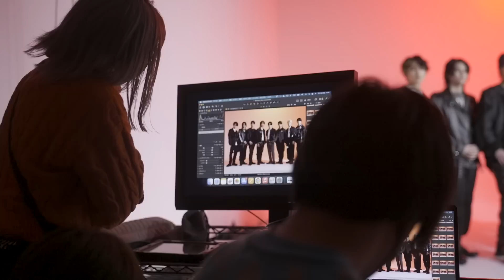MAZZEL / MISSION -Photo Shooting Behind-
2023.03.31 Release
Pre-Debut Single "MISSION" by MAZZEL

▼Credit
Director | Takashi Miusu (TOURO)
Art Direction & Design | Kojiro Kondo (BLACK BELT JONES DC)
Photographer | ARISAK
Lighting | Takuma Saeki, Roku Watanabe, Souta Sugiyama, Shinya Sasaki
Hair & Make-up | Megumi Shiizu, Emiko Shimizu, Eiri Kimura, MYOKEN
Stylist | Takuya Miyazaki
Creative Director | Sakiko Torii